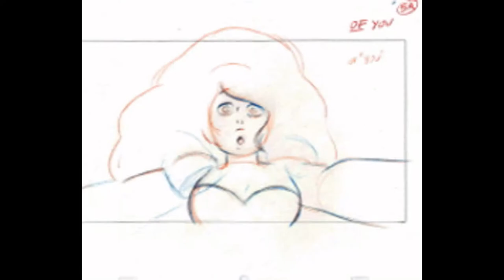My Edited Video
I created this video as a sneak peek for the new Conspiracy Video coming out about Stevens Mom, Rose and how she might be connected to lion.
Song: Paroles -Dear Old Dad- - Friska Viljor
Lets Be Friends
Picture Credit To: @therealrose.universe and @stevonnie_universe on instagram